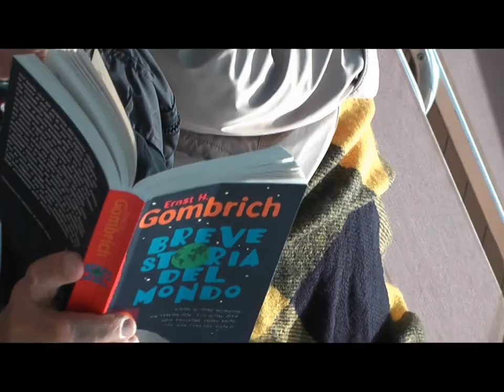Staying slim on the Costa Deliziosa 2011 cruise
On our cruise to Polar regions we were treated with a steady flow of tantalizing delicacies being offered all day. Passengers had to work out hard to keep slim and fit!